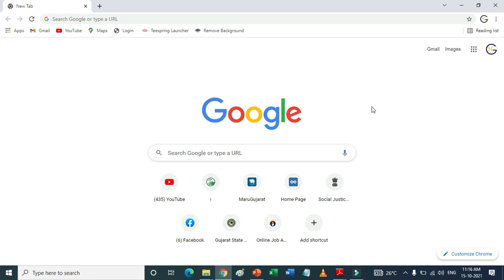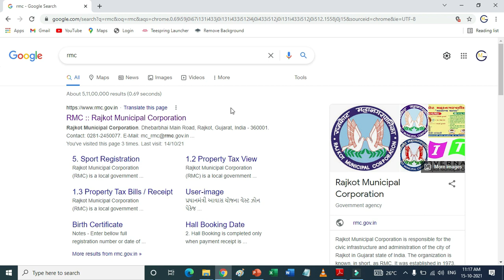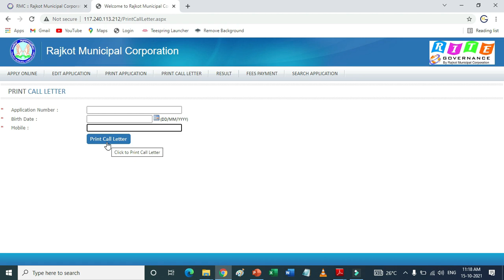RMC Junior Clerk Call Later Download | RMC Junior Clerk Call Later Download Kevi Rite Kari Shakay